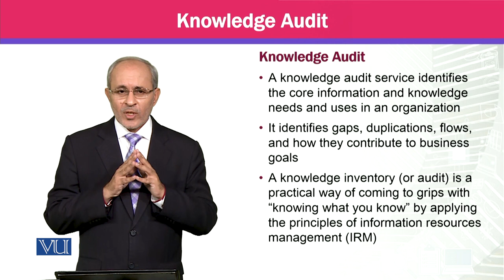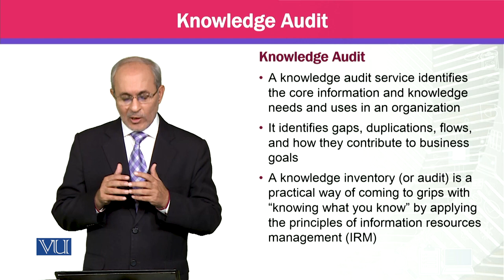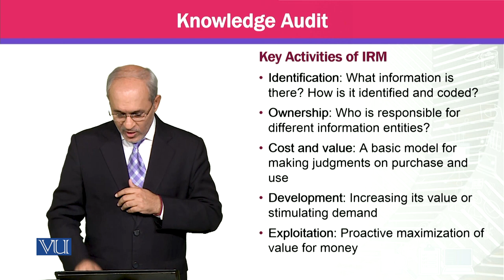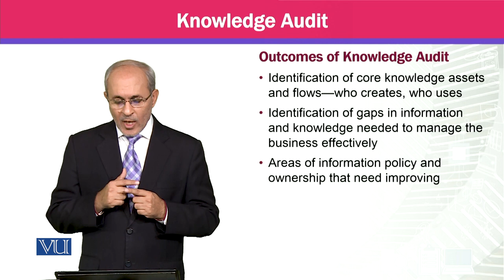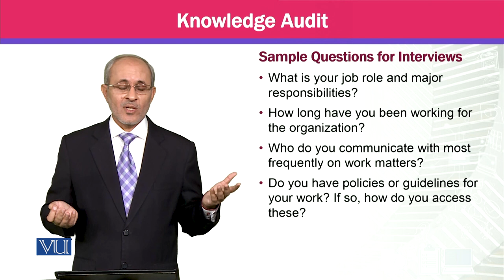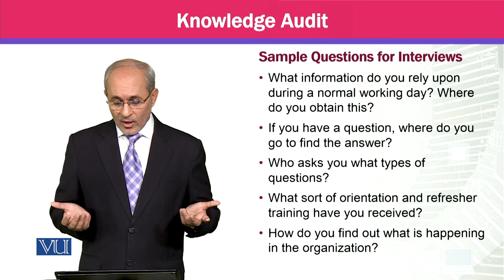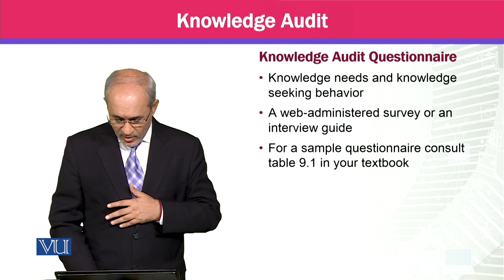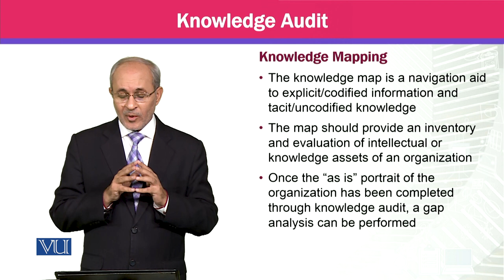Knowledge Audit | Knowledge Management | MGTE630_Topic116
Topic116 - Knowledge Audit,
By Prof Dr. Khalid Mahmood